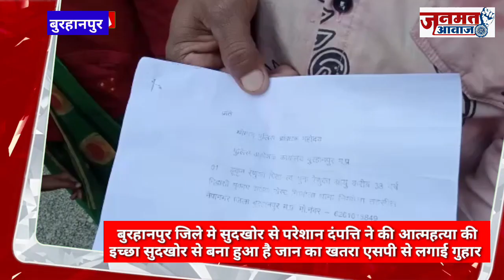बुरहानपुर जिले मे सुदखोर से परेशान दंपत्ति सुदखोर से बना हुआ है जान का खतरा एसपी से लगाई गुहार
बुरहानपुर जिले मे सुदखोर से परेशान
दंपत्ति सुदखोर से बना हुआ है जान का खतरा
एसपी से लगाई गुहार